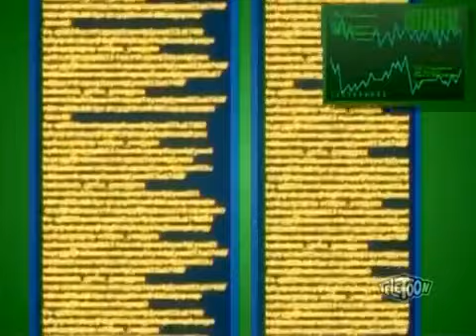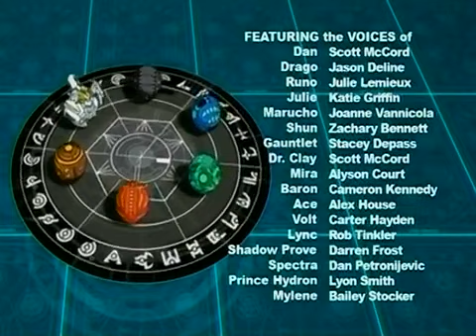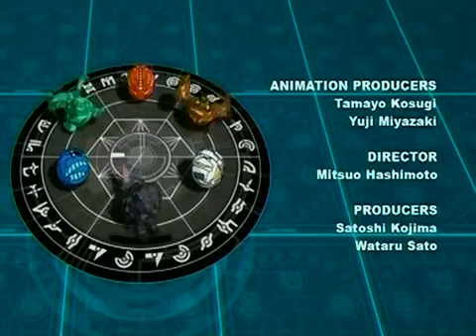bakugan new vestroia episode 43